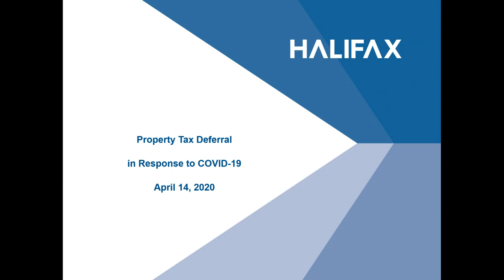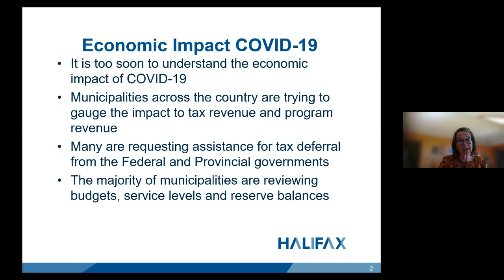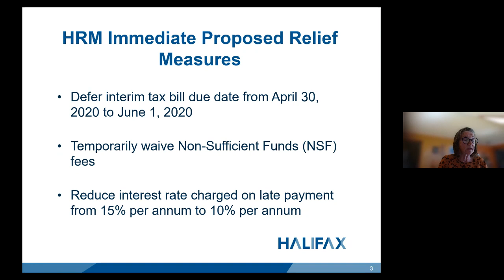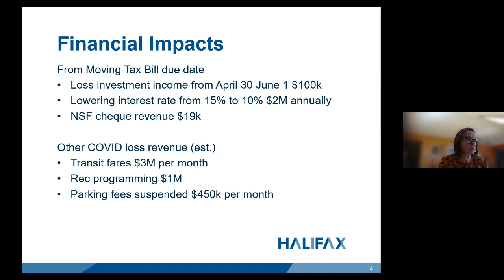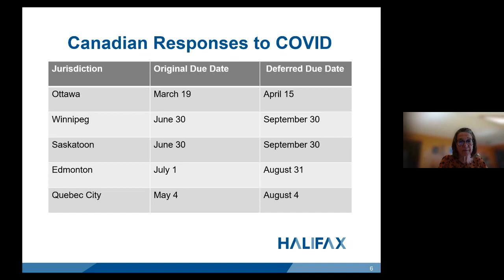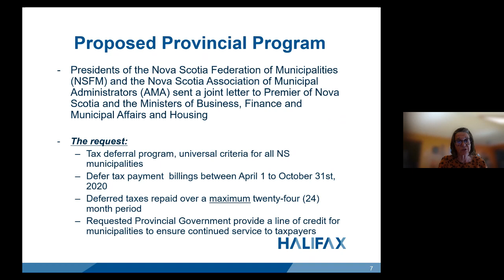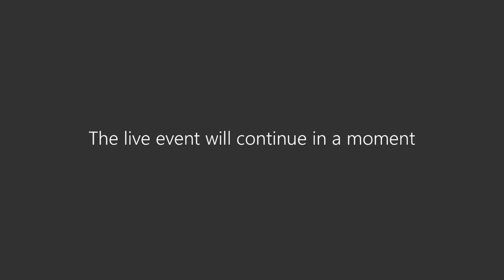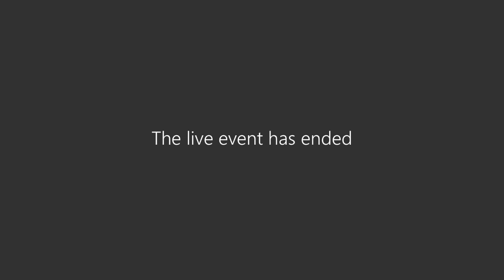Special Halifax Regional Council - Virtual Meeting - April 14, 2020 - Part 1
For part 2, visit: